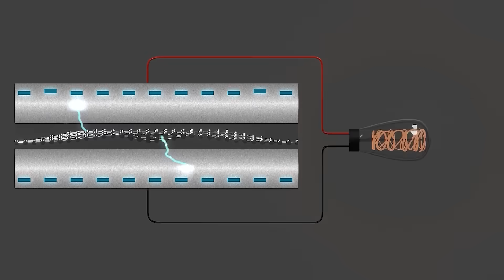The Powercube – Redefining Clean Energy for a Sustainable Future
Imagine a world where energy is limitless, silent, and available anytime, anywhere. The Powercube will revolutionize how we generate electricity—harnessing invisible radiation to provide clean, emission-free power without relying on fossil fuels or the weather.

In this video, we take you on a journey into the future of energy:
🔹 How the Powercube works
🔹 The advantages of invisible radiation over traditional solar power
🔹 Future applications: homes, electric vehicles, off-grid living & more
🔹 The vision of a decentralized, independent energy world

🌱 Sustainable. Silent. Limitless. Be part of the energy revolution!

Neutrino Powercube – Rethinking Energy. 🔋⚡

🔹 Powering the Future with NET8 – The blockchain innovation supporting sustainable energy solutions.